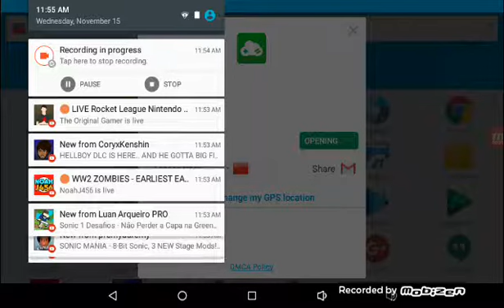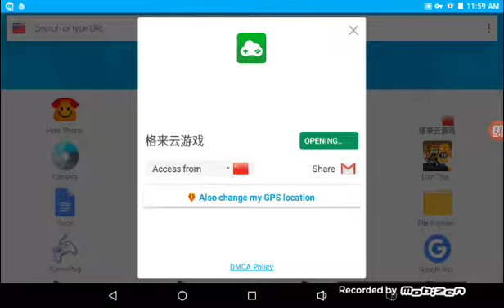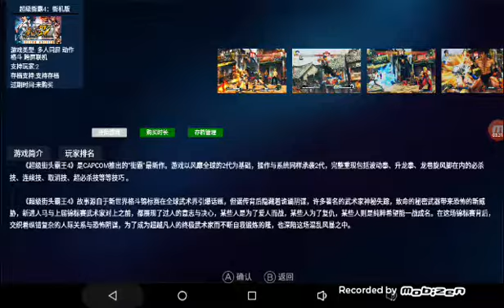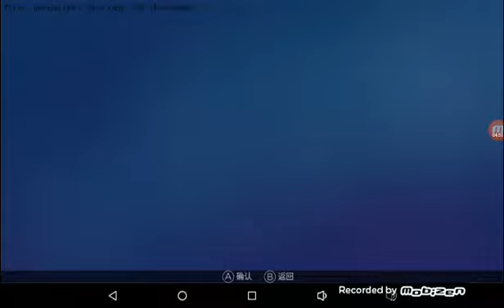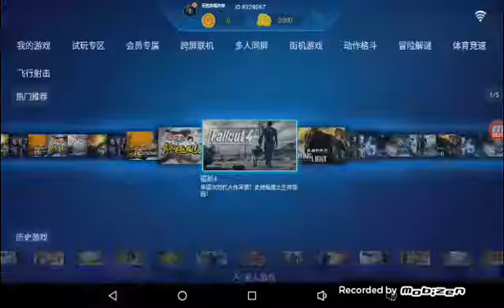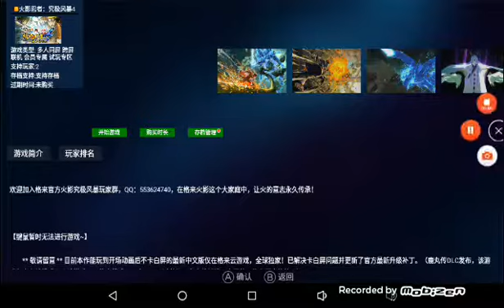30 subscriber special part 1 w/ jason